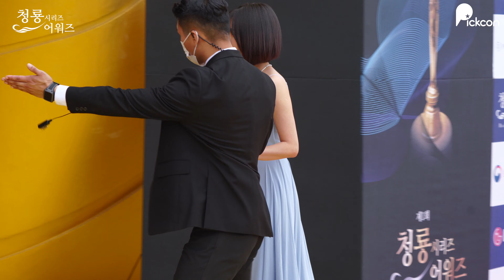[4K] 청룡 시리즈 어워드 레드카펫 | 임윤아, 정호연, 박지후, 조이현, 주현영, 노정의, 혜리, 유라 | BLUE DRAGON SERIES AWARDS Red Carpet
19일 오후 인천 파라다이스 시티에서 열린 제1회 청룡 시리즈 어워즈 시상식에 참석한 배우 임윤아, 정호연, 김신록, 박지후, 한효주, 김주령, 김고은, 노정의, 설현, 조이현, 주현영, 배해선, 오연서, 유라, 원지안이 레드카펫을 걷고 있다.

00:00 청룡 시리즈 어워즈 레드카펫
00:01 정호연 / Jung Hoyeon
01:03 김신록 / Kim Shin-rock
01:52 박지후 / Park Jihu
02:46 한효주 / HAN HYOJOO
03:51 김주령 / Kim Jooryeong
05:04 김고은 / Kim Goeun
06:29 노정의 / Roh Jeong Eui
07:50 설현 / SEOL HYUN
08:51 조이현 / Cho Yihyun
10:02 주현영 / Joo Hyun-young
11:14 윤아 / Yoona
12:56 혜리 / Hyeri
14:03 배해선 / Bae Haesun
15:29 오연서 / Oh Yeon-seo
16:31 유라 / YURA
17:56 원지안 / Won Jian